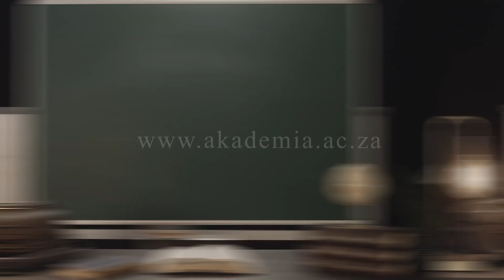Die Waarvandaan van Woorde - Koshuis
In die eerste episode van DieWaarvandaanVanWoorde2 word die woord “koshuis” ontleed. Akademia het die woord in 2022 by die WAT gekoop.

Ken jy die oorsprong van die woord? Su-an Müller-Marais en Sophia Kapp vertel meer.

Het jy geweet dat Akademia-studente tans in drie koshuise woon, naamlik Huis Valorem, Huis Strelitzia en Huis Hennops?